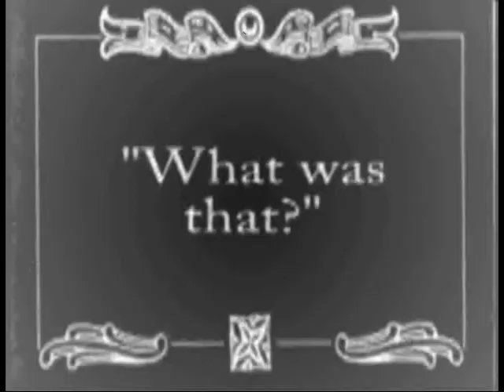JPBN's Silent Movie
JPBN News was the JMMS student morning announcements from 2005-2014.